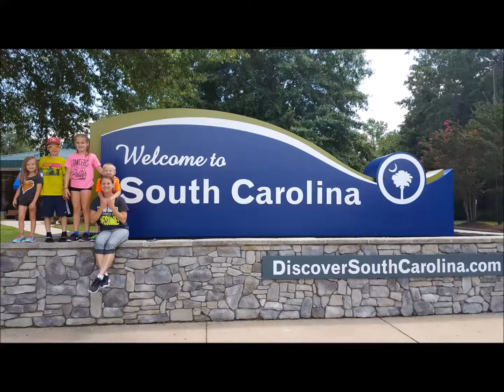South Carolina Aug 2017